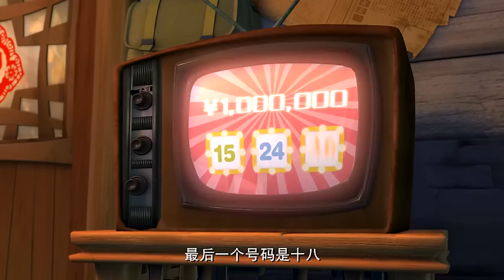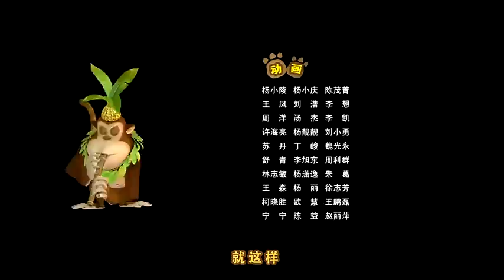熊出没之夏日连连看 37 超级薯霸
大冬天的，光头强为了挣口饭吃到火车站当起了临时保安。熊大熊二也因为太饿跑到了镇上来找吃的。可是因为没有钱，只好去捡易拉罐卖钱，结果撞上了光头强。一通追逐后，光头强因为没有管理好地方被赶走，丢了饭碗，而两熊最后靠买易拉罐买上了红薯，并将自己的红薯分给了光头强吃，光头强感动不已。